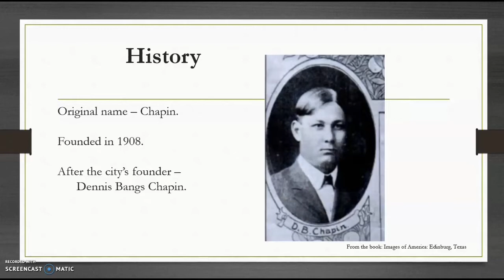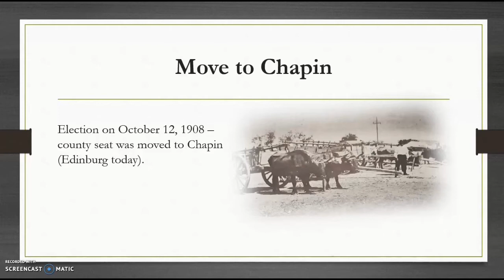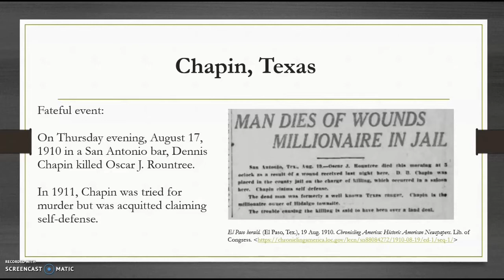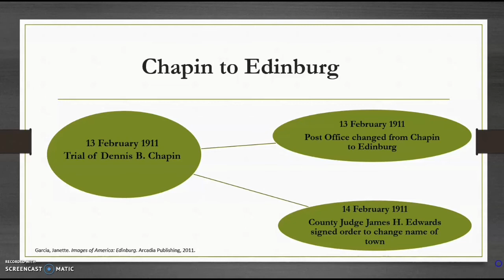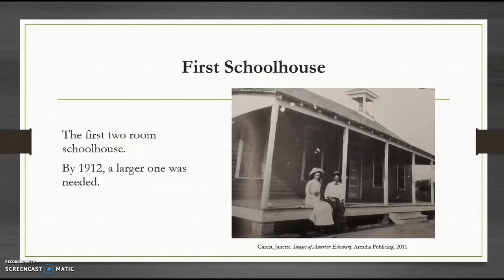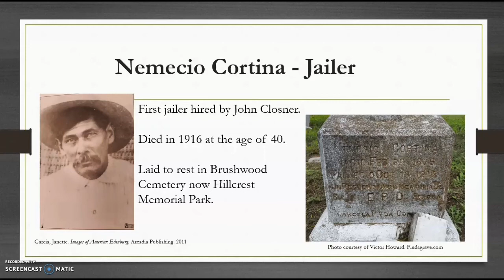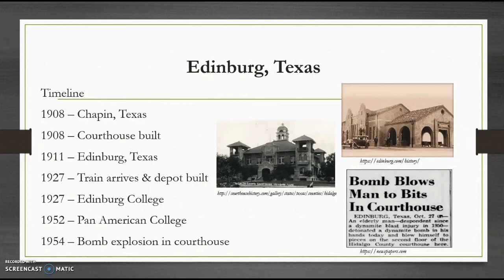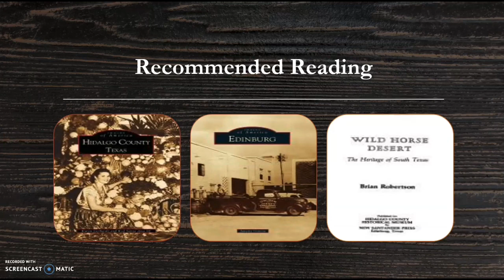Frontier Roots - Brief History Of Edinburg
On Episode 4 of Frontier Roots, let's get a brief glimpse of the early beginnings of Edinburg, Texas.